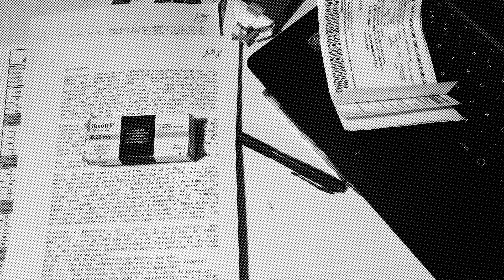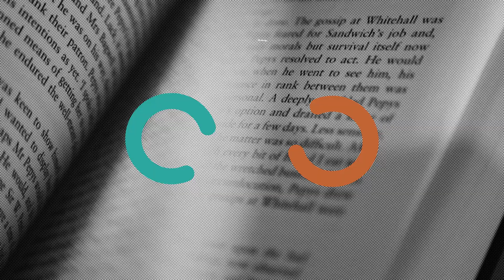La casa de Papel Real- Quadrilha pedagógica Real EP 03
Como seria se os professores tentassem realizar um assalto de verdade? Com certeza não daria certo, porque os professores sempre acabam falando em escola!